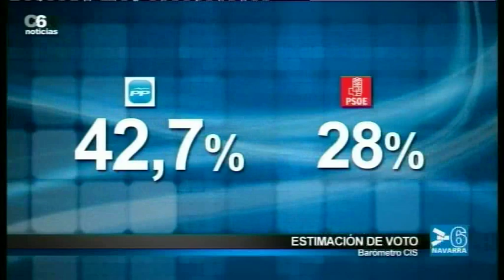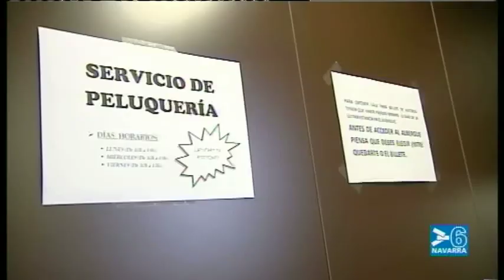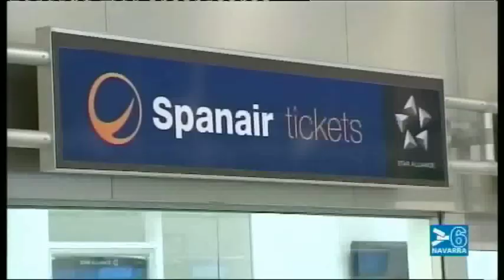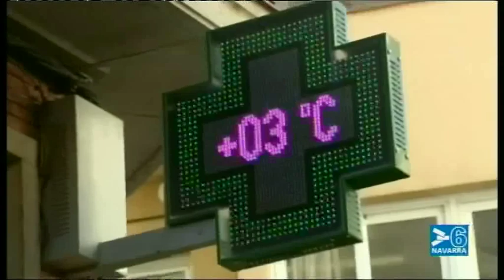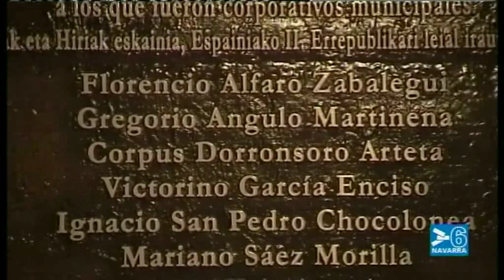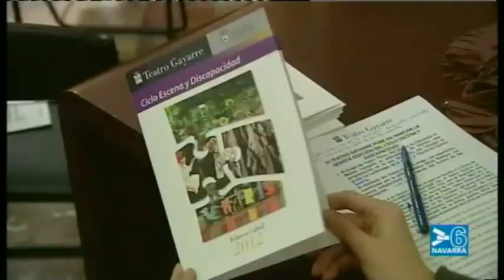NOTICIAS NAVARRA INFORMATIVO 14.30 HORAS - 6 DE DICIEMBRE DE 2012 - CANAL 6 NAVARRA